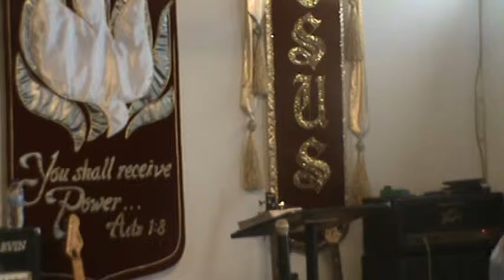A Place Called There Pt 5 6 14 15 AM Service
Pastor Rich continues the series A Place called There.